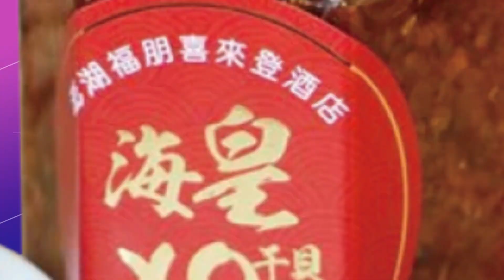【每日必看】"豆哥"背景驚人!知情人士爆曾為"DPP黨代表" 20230219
前行政院發言人陳宗彥，長期接受綽號"豆哥"的王孝瑋，酒店性招待還協助喬事，這個"豆哥"王孝瑋背景相當驚人，知情人士透露，"豆哥"在台南地方相當"活躍"，居然還是2018年民進黨全國黨代表，甚至還傳出是新系人馬，他開的酒店有許多市府人士在那出入，可見地方的人脈和實力，因此藍營人士也要求賴清德要出面說清楚。